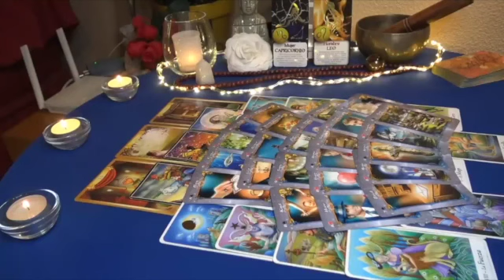VIRGO 💕 A WONDERFUL 2ND CHANCE! 😍 DESPITE ALL OF THE ODDS 😌 MARCH 2023 TAROT LOVE READING